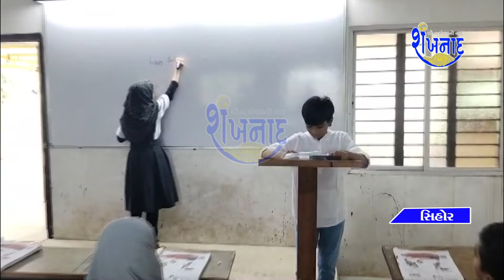સિહોર સમર્થ વિદ્યાલય ખાતે શિક્ષક દિનની ઉજવણી કરવામાં આવી હતી...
👉 સવારે 8:00 કલાકે
👉સવારે 10:00 કલાકે
👉બપોર 12:30 કલાકે
👉સાંજે 5:00 કલાકે
👉રાત્રીના 9:00 કલાકે
👉રાત્રીના 11:00 કલાકે